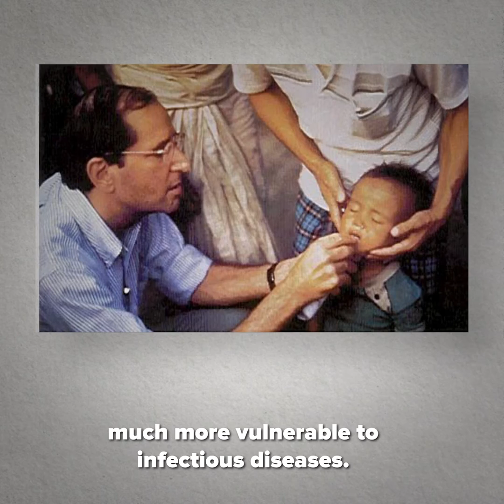Alfred Sommer: Vitamin A Deficiency | Heroes of Progress | Ep. 21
HeroesOfProgress​​​⚡️ | This week, our Hero of Progress is Alfred Sommer, the American scientist who discovered that vitamin A deficiency dramatically contributes to increased childhood mortality and morbidity. Sommer found that providing children, especially those living in the developing world, with vitamin A tablets twice a year could drastically reduce the rate of childhood death and blindness. It is estimated that Sommer’s discovery and treatment has saved more than 12 million children from an early death, and it continues to save hundreds of thousands more people every year.

Story: Alexander Hammond
Producer: Luis Ahumada Abrigo
Editorial Producer: Marian L. Tupy